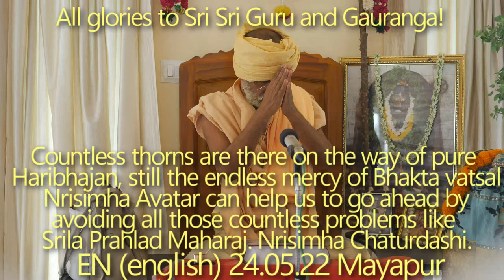SBen240522 Countless thorns are there on the way of pure Haribhajan, still the endless mercy of Bhak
Countless thorns are there on the way of pure Haribhajan, still the endless mercy of Bhakta vatsal Nrisimha Avatar can help us to go ahead by avoiding all those countless problems like Srila Prahlad Maharaj. Nrisimha Chaturdashi.